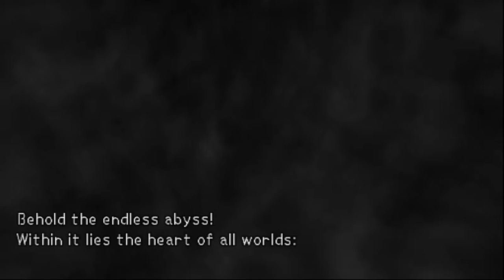Kingdom Hearts Final Mix - Dream Shield Run - Ansem/Darkside (3)/Ansem (2)/Ansem (3)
All of the final segment of the game in one video. Didn't feel like separating the parts, so, here it is. It really wasn't too bad, but I had to grind my strength up to even be able to inflict decent damage. All in all though, it was a pretty fun run. Optional bosses coming at some point probably.

Time stamps:
4:06 - Ansem
7:42 - Darkside
8:40 - Ansem (2)
11:57 - Ansem (3)

Starting Stats:
Level - 75
Max HP - 84 (+3)
Max MP - 8
Max AP - 42 (+1)

Equipment:
Omega Arts
Golem Chain
Golem Chain